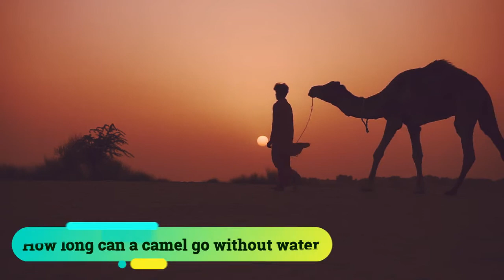How Camels Can Go Weeks Without Water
A wondering question: “How long can a camel go without water?” makes people think about how is it possible that a camel, even with lower body stature than many mammals like elephants, could go so far, without drinking a single drop of water. It is a known fact that camels can live without drinking water for weeks but the only thing that makes the fact seekers think is how camels fulfill the body’s water needs.